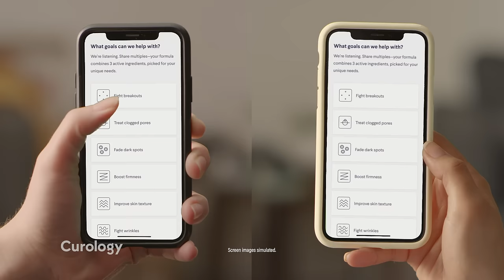That Feeling When Skincare Finally Makes Sense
That feeling when skincare just "clicks." Whether you're  on top of it or figuring it out as you go, Curology has a formula that fits YOU.

Take the skin quiz, snap a few selfies, and chill while your formula comes right to your door. Just pay $4.95 + tax for shipping and handling.